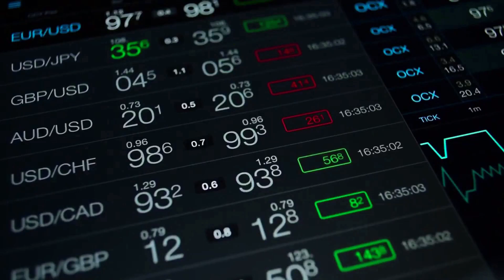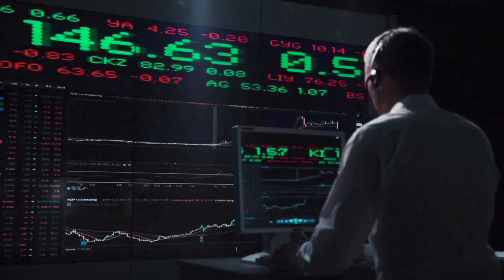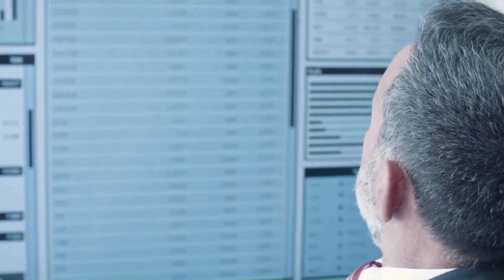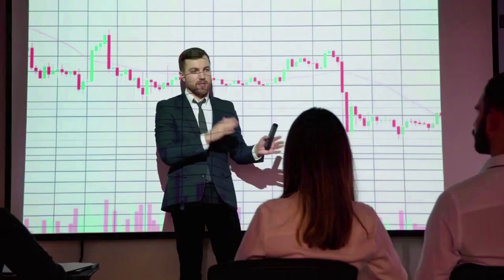VANAR CHAIN RALLYING HIGHER?🔥 | VANRY PRICE PREDICTION & NEWS 2024!